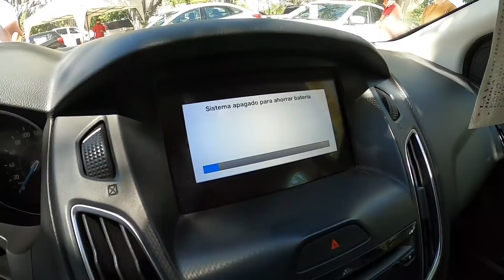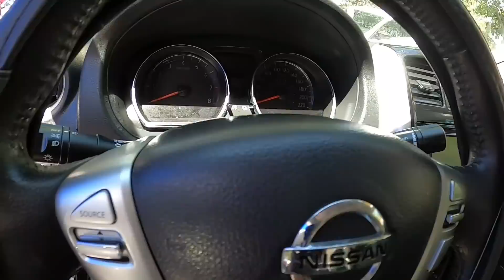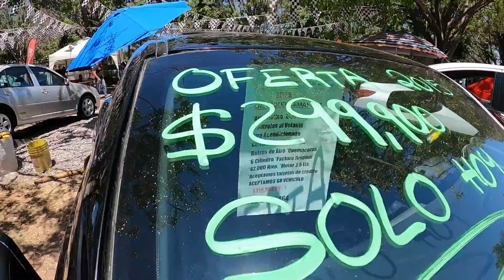AUTOS recomendables QUE DEBES COMPRAR 100 a 150 mil pesos tianguis de autos usados en venta Nissan